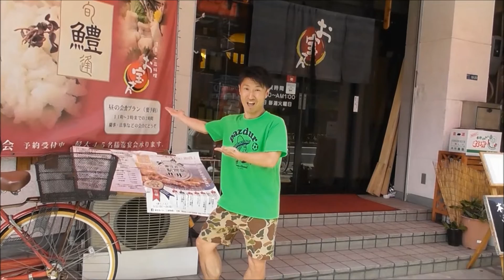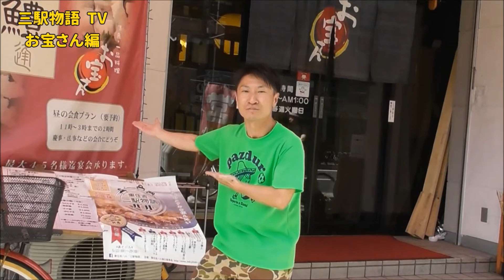東住吉バル 三駅物語TV ～お宝さん編～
大阪市 東住吉区バル
『三駅物語』の参加店CM 『三駅物語TV』です!!
レポーターはDJ ハッシー!!

第二回目は お宝さん編

制作 フットサルショップ パスドゥーロ